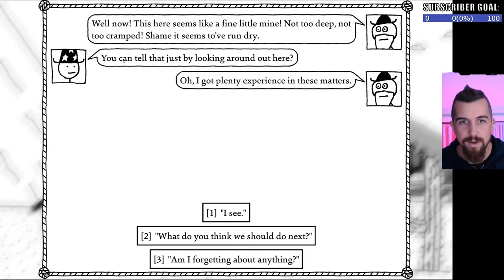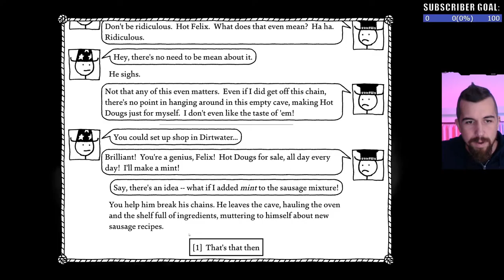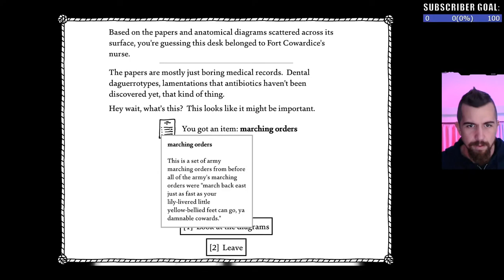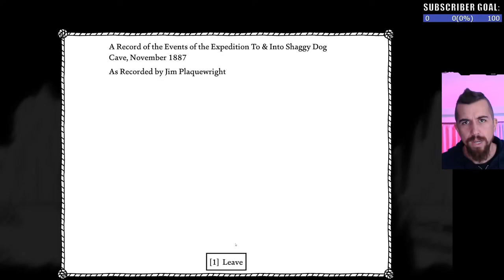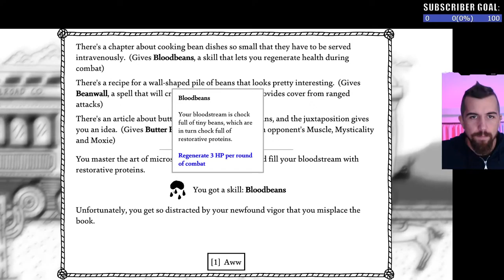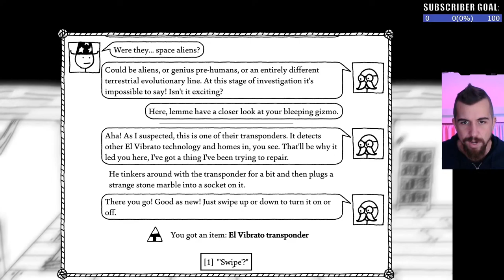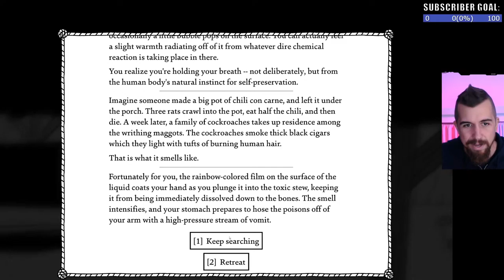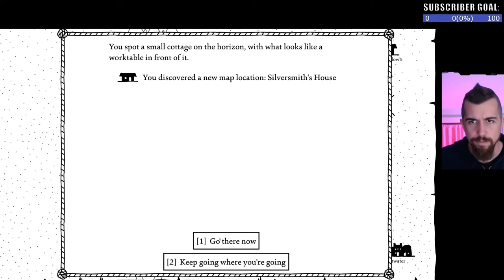West of Loathing - Ep 2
What do you get when you mix stick-man drawings, the wild west, and an RPG?